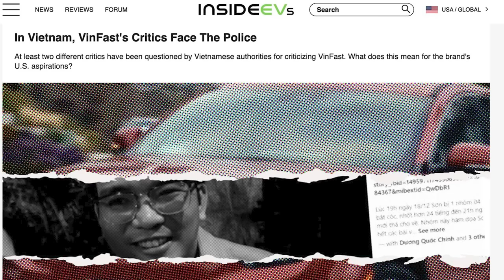Báo Mỹ: Những người chê VinFast ở Việt Nam đối mặt với công an (Phần 2)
Sonnie Tran, một giáo viên, người nổi tiếng qua việc tố cáo nhà sản xuất xe hơi và công ty mẹ của nó, Tập đoàn VinGroup, đã bị công an bắt cóc và thẩm vấn, vào giữa tháng 12/2023. Đến nay, máy tính và điện thoại của anh vẫn chưa được trả lại, và anh chưa nhận được bất kỳ thông tin nào nói rằng, VinFast hay VinGroup đã không còn theo đuổi vụ kiện chống lại anh.